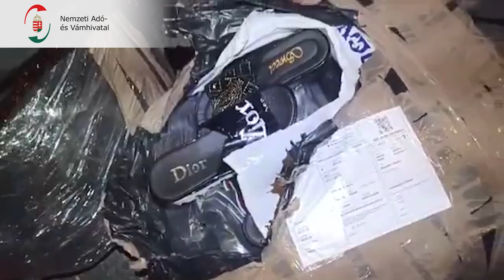NAV: Hamis márkás papucsok 2023